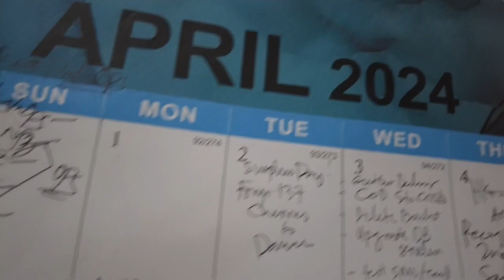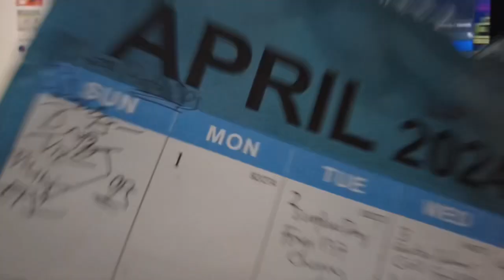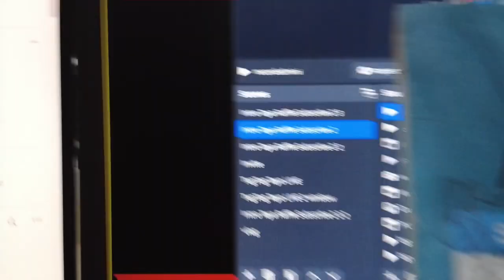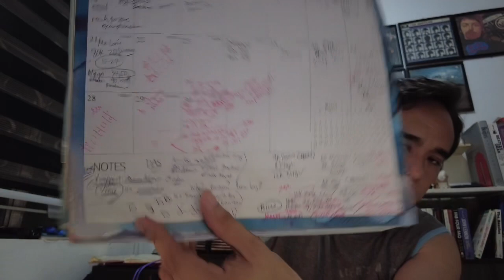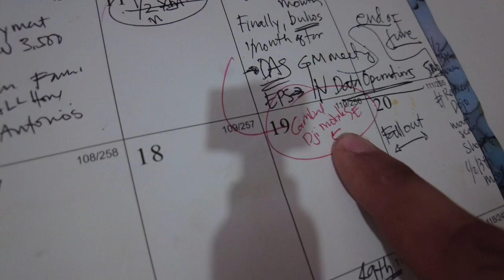April 2024 Summary - DJII and JBM Tele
Hongkong
Form 137 Baptismal, Lagina
JB Music Trade in Madness Telecaster